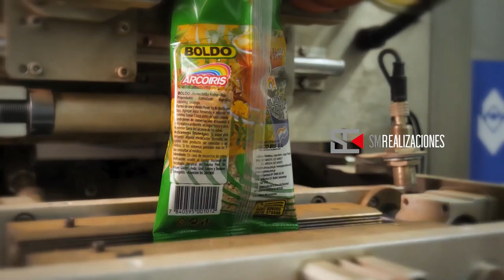SM realizaciones - Comunicación, Cine y Cultura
SM realizaciones es reconocida por sus contenidos audiovisuales, consultorias de comunicación, producciones de eventos, además de su división de capacitaciones profesionales para industrias culturales y creativas "La usina cultural".

Somos una empresa de producciones con más de 25 años de trayectoria, contamos con profesionales asociados y tecnología para cumplir con calidad y excelencia los servicios que ofrecemos.